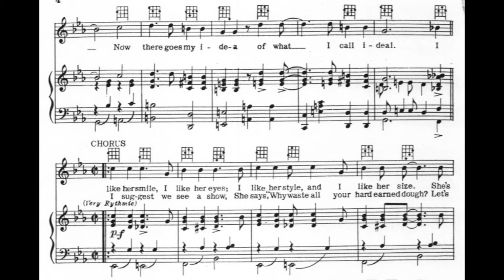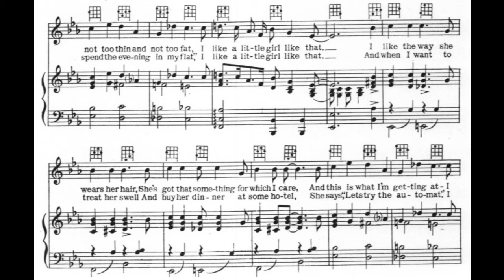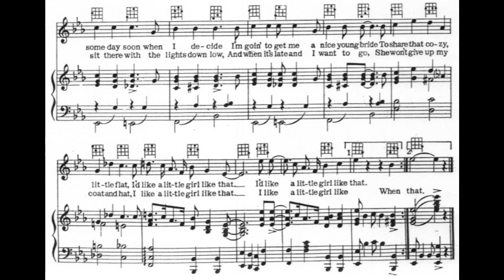I Like a Little Girl Like That (1930)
A 1930 popular song. Words by Jack Yellen. Music by Milton Ager.

Lyrics

What's coming down the street
Isn't that a little honey?
And ain't she sweet?
Okay! Yes, siree!
Plenty of sex appeal
Now there goes my idea
Of what I call ideal

Chorus:
I like her smile, I like her eyes
I like her style, and I like her size
She's not too thin and not too fat
I like a little girl like that
I like the way she wears her hair
She's got that something for which I care
And this is what I'm getting at
Ain't that a gal? By gee, by heck!
I tell you, pal
With me, she's check and double check
And some day soon when I decide
I'm goin' to get me a nice young bride
To share that cozy, little flat
I'd like a little girl like that

Chorus:
When I suggest we see a show
She says, "Why waste all your hard earned dough?
Let's spend the evening in my flat"
And when I want to treat her swell
And buy her dinner at some hotel
She says, "Let's try the automat"
They say that she won't pet, by heck
When she's with me
Oh, boy! It's neck and double neck
We sit there with the lights down low
And when it's late and I want to go
She won't give up my coat and hat